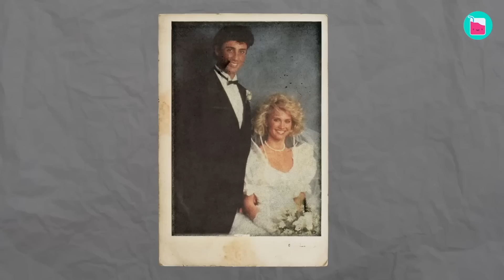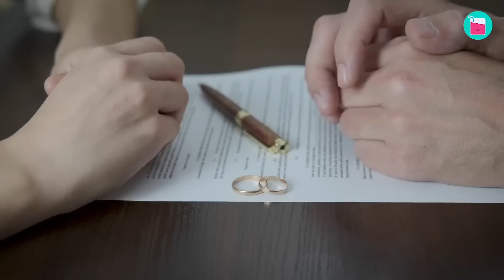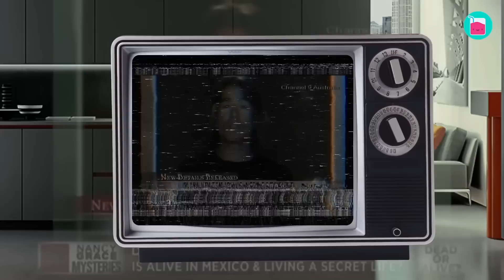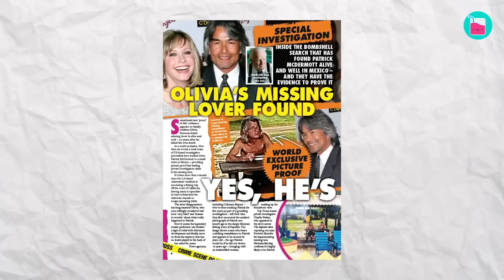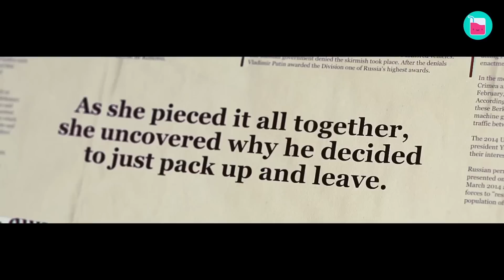Celebrity Love Stories That Prove It’s Never Too Late | Rumour Juice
00:00 How Kim Cattrall Found Love At 60 Years Old
07:14 How Dame Judi Dench Found Love At 70-Years-Old
15:42 How Olivia Newton-John Found Love At 60 Years Old